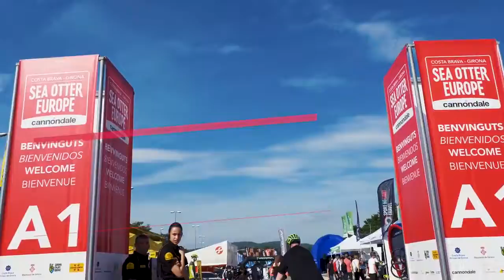Expo Zone at Sea Otter Europe - VO BY DANIEL FRANCIS-BERENSON Locutor Inglés